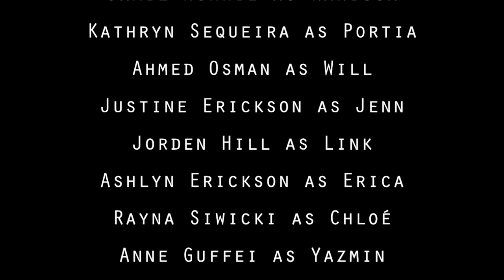U N I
UNI - a young adult soap opera parody created in 2014 by 40S Media Production students.